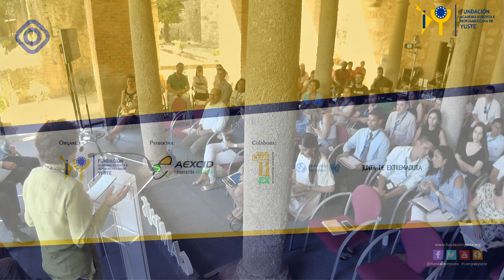Intervención de Enrique Barón Crespo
MESA REDONDA: GOBERNABILIDAD Y DESARROLLO: BASES PARA LA PAZ
Modera: Josette Alatmann. Secretaria General FLACSO. Gobernabilidad y Desarrollo: bases para la Paz. Desafíos ante las viejas y nuevas inequidades

- ENRIQUE BARÓN CRESPO. Canciller University for Peace, expresidente del Parlamento Europeo.  Perspectiva de la UE en el mundo multipolar.
- JOSÉ ANTONIO SANAHUJA. Profesor de Relaciones Internacionales de la Universidad Complutense de Madrid. Experto en Relaciones Internacionales, Gobernanza y Cooperación al Desarrollo.   Las experiencias de América Latina.
- FERNANDO BLASCO. Vicepresidente del Consejo de la University for Peace.